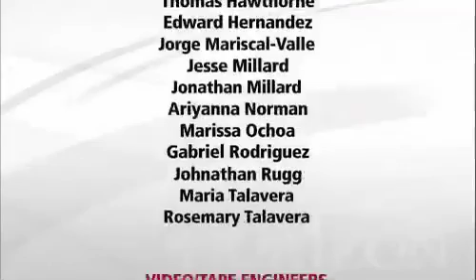Journalists' Roundtable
Local Arizona journalists discuss the week's top news stories for the week of 9/29 - 10/4.